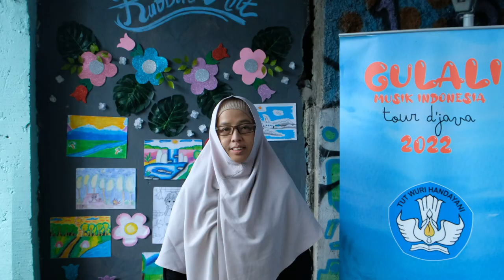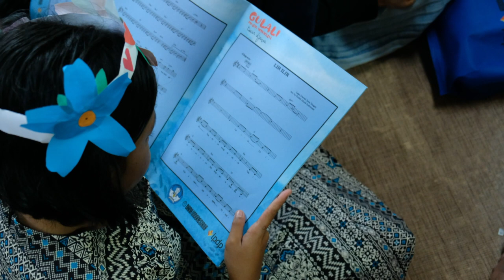Berkreativitas bersama teme-teman di Rumah Belajar Rubbik, Semarang